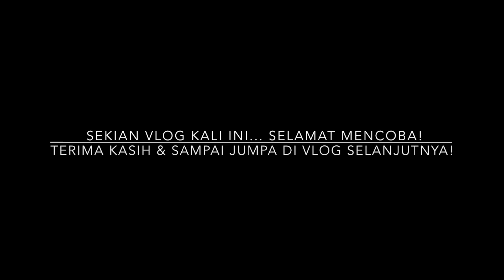Resep Lumpia Basah Vietnam a.k.a Vietnamese Summer Rolls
Buat yang suka coba-coba kuliner Vietnam, pasti sudah nggak asing lagi dengan kuliner yang satu ini. Sehat, kaya akan gizi, ditambah bonus rasanya enak! Ini sih buat saya nagih banget!